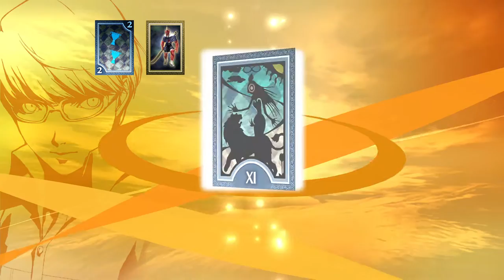Persona4 GOLDEN REV 2033 2021 12 21 12 14 57